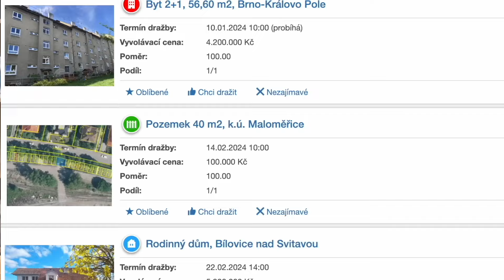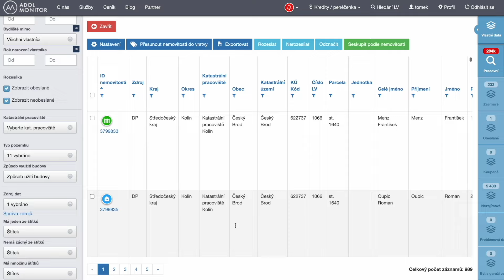Spory v dědictví, určení hodnoty majetku i vydědění - notář Tomáš Ostrožlík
Je možné vystěhovat nájemníka na základě notářského zápisu s přímou vykonatelností u pronájmu? Jak funguje dědické řízení, podle čeho se určují oprávnění dědicové a kdo rozhodne o správné hodnotě majetku? "FuckUpy" se mohou objevit i v průběhu dědického řízení - například když dojde k úmrtí jedné strany během koupě nemovitosti. Co když notář zapomene zahrnout nějakou nemovitost do dědictví? Jak v takovém případě postupovat? Více se dozvíte v rozhovoru s Mgr. Tomášem Ostrožlíkem, notářem z Ústí nad Labem.

Kapitoly:
0:00 Úvod a představení hosta
1:12 Jaká je dnes role notáře?
9:06 Oceňování nemovitostí v dědickém řízení
14:16 Jak dlouho trvá řízení?
27:40 Úmrtí prodávající během koupě nemovitosti - co dělat?
35:05 Vydědění
38:40 Nájemní bydlení a notářský zápis